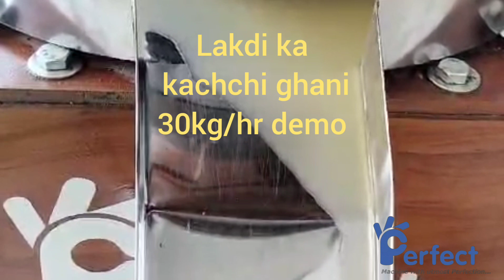wooden cold press oil machine#marachekkumachine